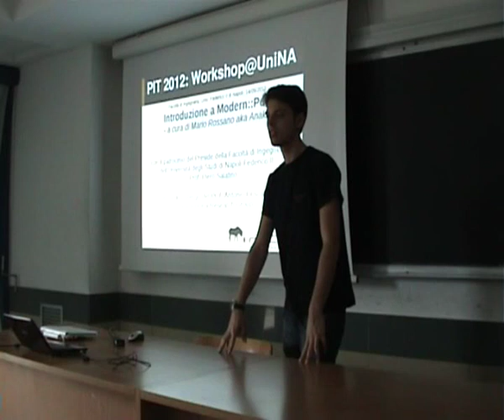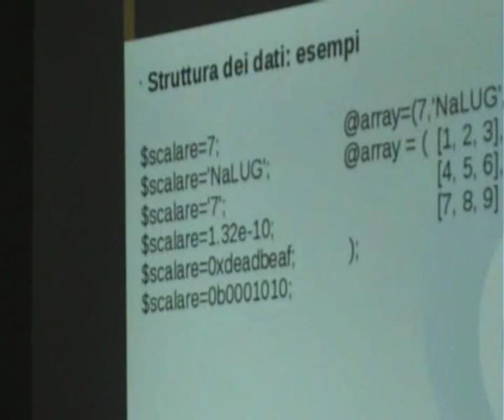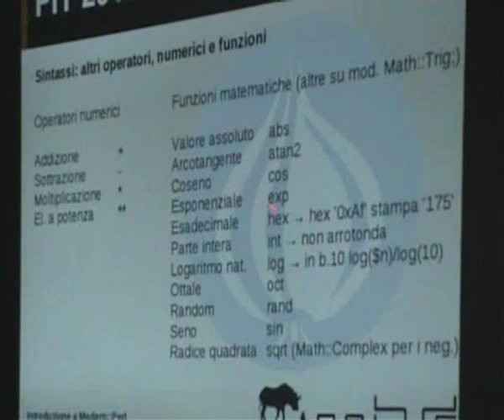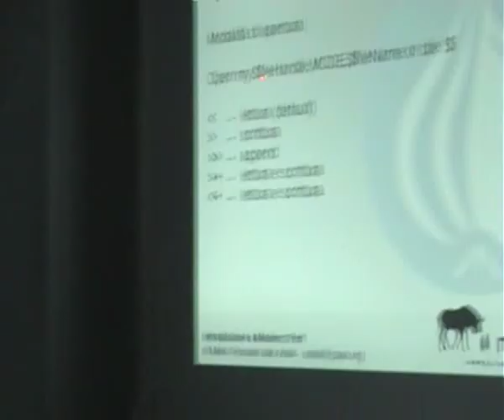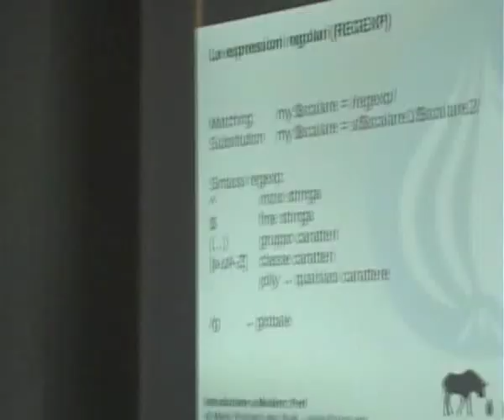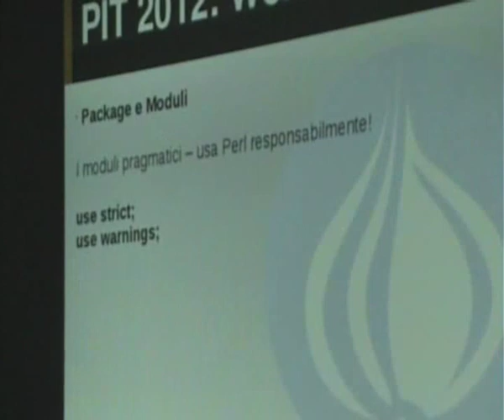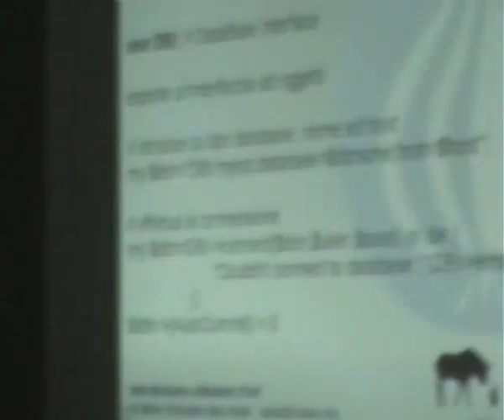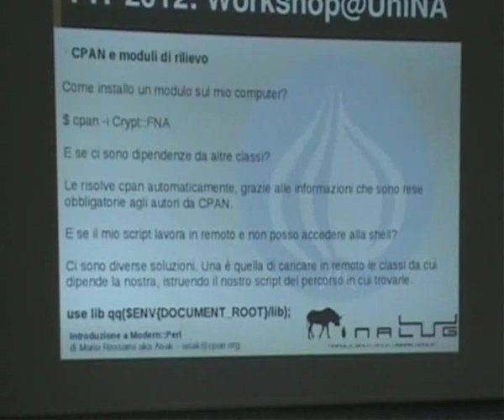Workshop@UniNA 2012: Mario Rossano - Introduzione a Modern::Perl